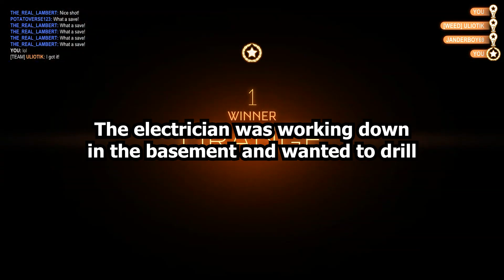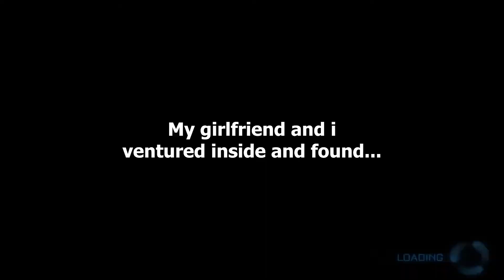[Serious] People who have found a Secret Room in their House Shared their Stories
"Don't miss out on the next exciting chapter of our storytelling journey!